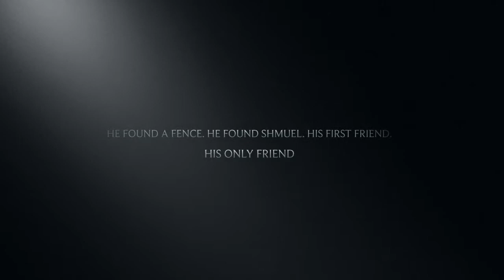The Boy In The Striped Pajamas